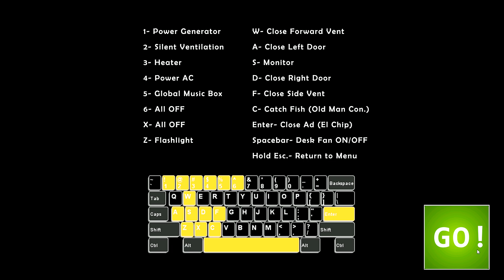Five Nights at Freddys:Ultimate Custom Night Part Seven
uh oh i accidentally skipped an intermission